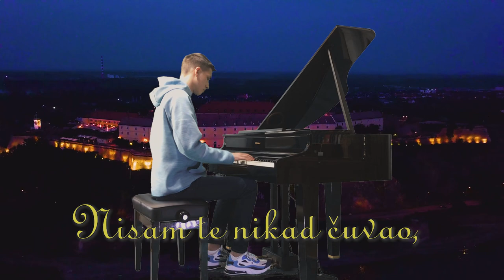Ne volim januar - Đorđe Balašević | Lazar Zećević (piano covers)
Lazar Zečević
Piano covers​​​
Pratite me i na drugim platformama:
U ovom videu su korišćeni kadrovi preuzeti sa Youtube-a.